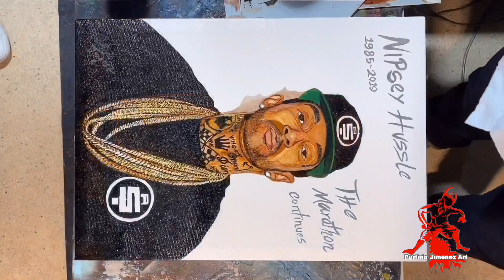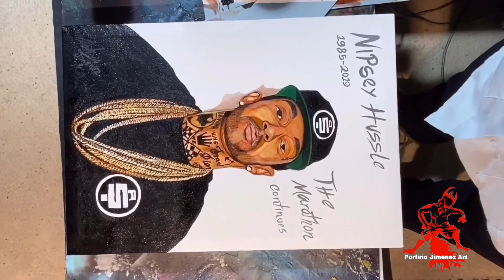Portrait spray paint art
Spray art toturial

 Links fire